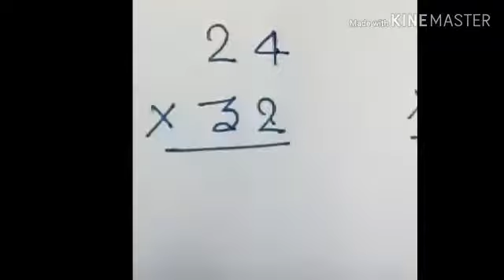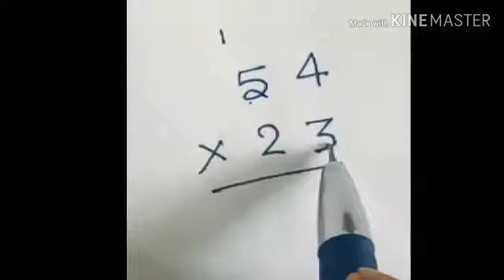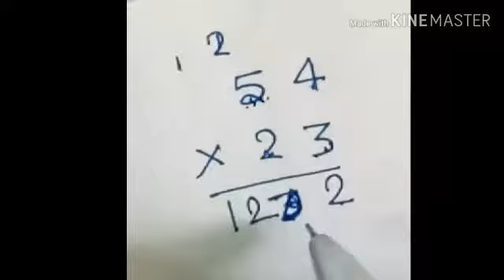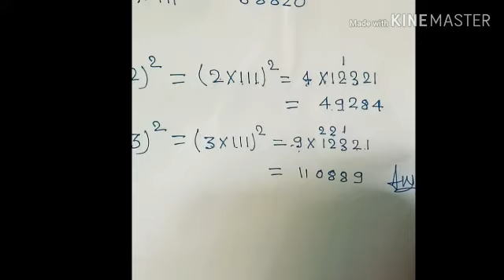1 sec m multiply karna sikhe ......magic math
Beneficial for competitive student .school students. within in 1 sec you multiply and get a answer ...its totally a magic calculations